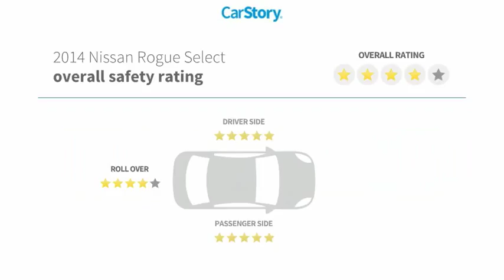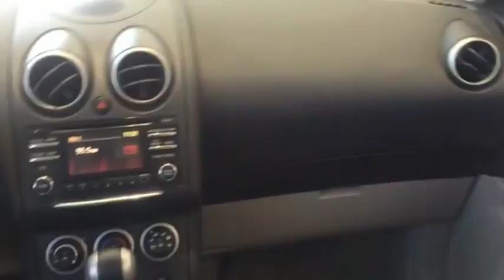2014 Nissan Rogue Select Rocky Mount NC P616454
2014 Nissan Rogue Select S